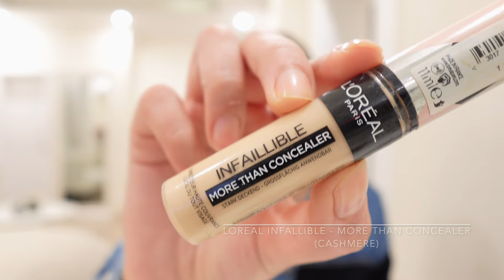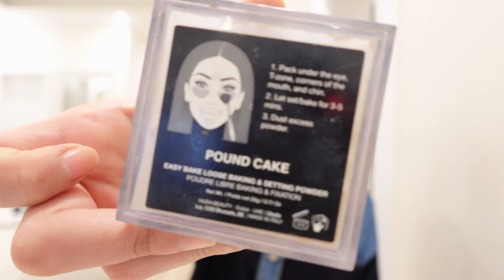A very chatty GRWM (Go-to makeup look)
Hey Cuties,
In this video, I'll be taking you through my go-to makeup look that I wear for literally every occasion. From start to finish, I'll be showing you how I do my makeup, including my skin prep, foundation routine, and the finishing touches. I'll also be sharing some tips and tricks that I've learned along the way, as well as some of my favourite locally available products. So if you're looking for some makeup inspiration or just want to see how I do my makeup, make sure to watch this video till the end and if you enjoy my content, don't forget to subscribe to my channel for a new fun video every week.

Chapters
00:00 - Intro
03:35 - Skin prep
09:24 - Foundation
16:18 - Contour/Bronzing
21:17 - Concealer
25:31 - Powder
27:35 - Eyes
34:35 - Eyelashes
37:53 - Eyebrows
38:57 - Blush
40:05 - Highlight
40:55 - Setting Spray
41:11 - Lips